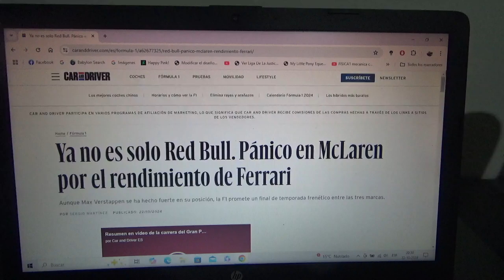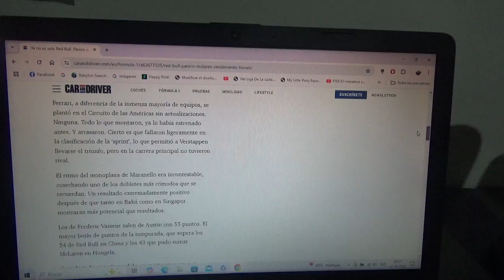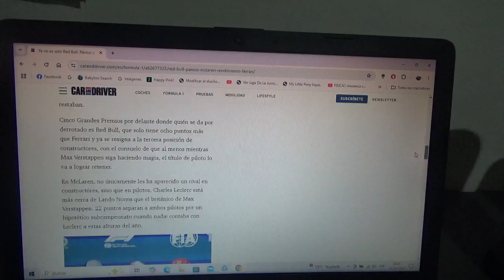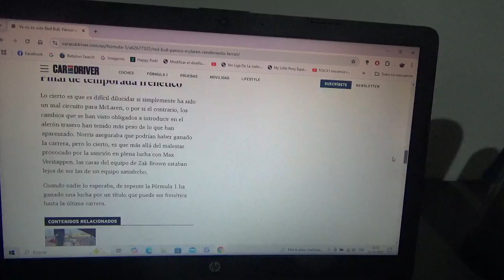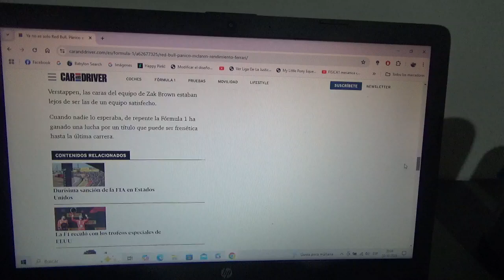Pánico en Mclaren por el gran rendimiento de Scuderia Ferrari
Ahora en el conjunto naranja papaya no solo se preocupan por Red Bull Racing también por el conjunto rojo que en el reciente Gran Premio de Estados Unidos en Austin Texas se mostró bastante sólido y la F1 podría definirse entre 3 marcas automotrices